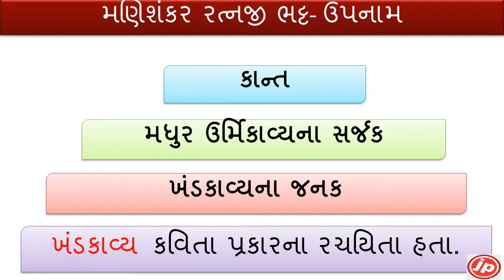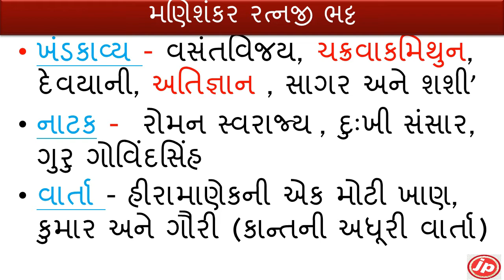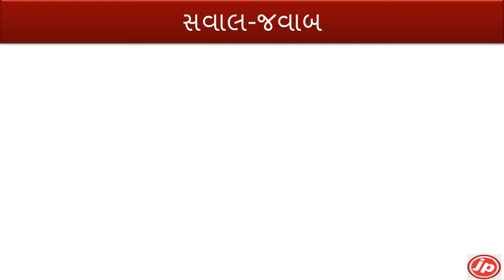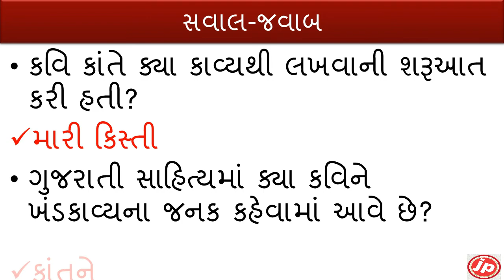મણિશંકર રત્નજી ભટ્ટ Gujarati sahityakar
Gujarati sahitya, bandharan in Gujarati, general knowledge, gujarat bharati, education knowledge, bin sachivalay exam, gujarat police exam

for knowlege

all gujarat government exam, HTAT, TAT, STI, GPSC, UPSC in Gujarati, Binsachivalay exam, weekly current affairs, PI, ATDO, talai, psi, police in gujarat, gujarat police, most imp mcq, ect
gujarati sahitya in Gujarat government exam
most imp gujarati sahitya video,
this video is all gujarat exam
education knowlege